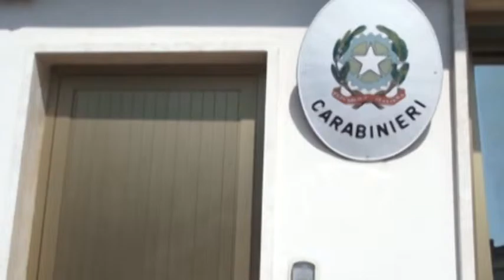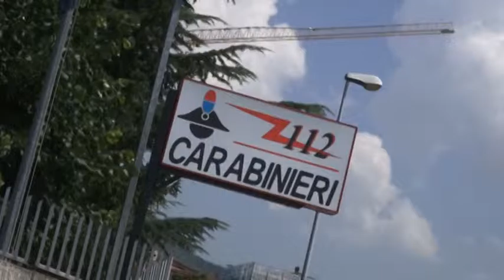Carabinieri: controlli a tappeto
Boom di operazioni dei carabinieri dell'Aquila che hanno effettuato controlli e denunce per furti, tentate estorsioni e guida in stato d'ebbrezza